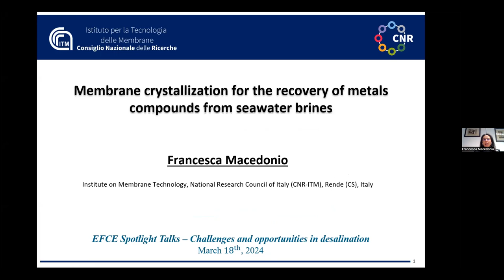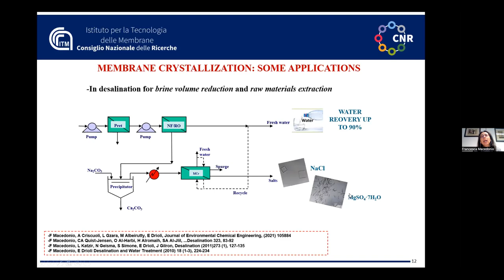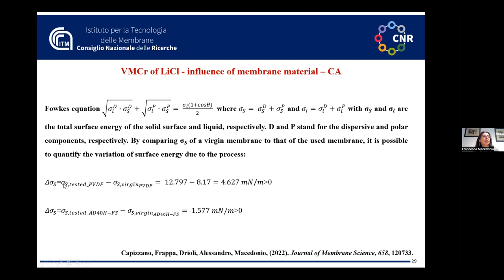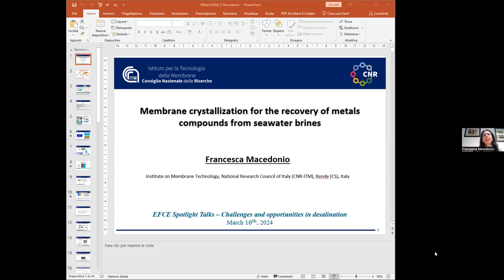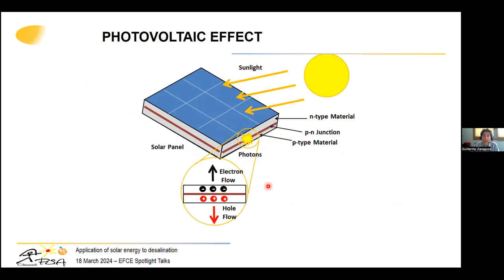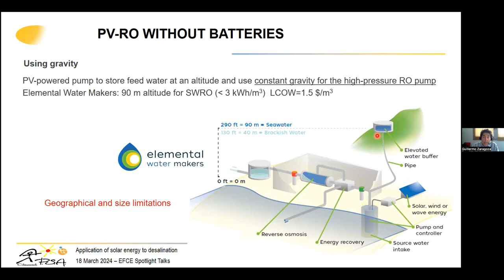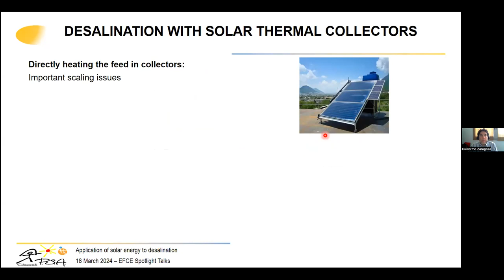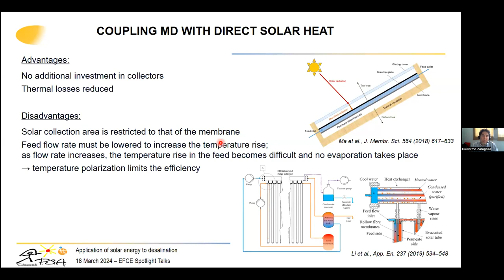Challenges and opportunities in desalination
00:00:00   Welcome and introduction
   Alessandra Criscuoli – Section on Membrane Engineering, Istituto per la Tecnologia delle Membrane (CNR-ITM) – Italy
   Boelo Schuur, EFCE Scientific Vice-President

00:07:10   Membrane crystallization for the recovery of metals compounds from seawater brines
   Francesca Macedonio, Istituto per la Tecnologia delle Membrane (CNR-ITM) – Italy

00:37:58   Application of solar energy to desalination
   Guillermo Zaragoza, CIEMAT - Plataforma Solar de Almería – Spain

01:13:11   Discussion and Conclusion